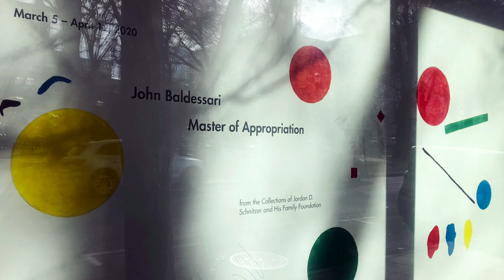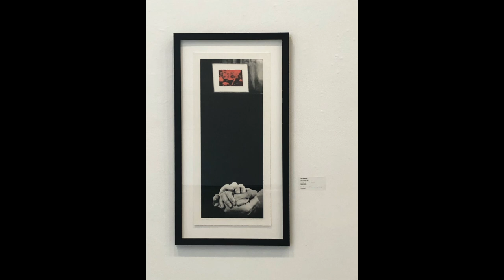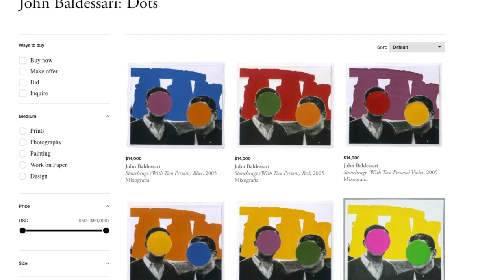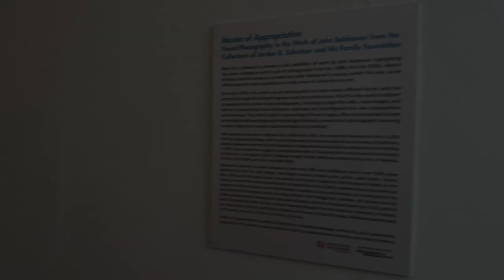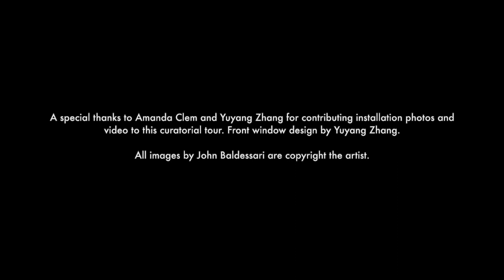Master of Appropriation Curatorial Tour, Part 1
Master of Appropriation
Found Photography in the Work of John Baldessari from the Collections of Jordan D. Schnitzer and His Family Foundation

Blue Sky is pleased to present a solo exhibition of work by John Baldessari from the collections of Jordan D. Schnitzer and His Family Foundation that highlights the iconic conceptual artist's use of photography from the 1980s into the 2010s. Master of Appropriation comes at a pivotal time after Baldessari's passing earlier this year, as we reflect upon his many contributions to the canon of contemporary art.

Since the 1970s, the artist's use of photography has taken many different forms, with the constant through-line being his signature wit and critical voice. All of the the works in Master of Appropriation contain found photographs, including vintage film stills, news images, and fashion runway photos that Baldessari collected and reconfigured into new compositions and narratives. The artist’s playful repurposing of these images, often accompanied by text or combined with painting and printmaking techniques, reveals that a photograph’s meaning is never static and instead is tied intrinsically to its context.

John Baldessari was born in National City, California in 1931. He received his Bachelor of Arts in 1953 from San Diego State College. After a year of advanced art history studies at the University of California, Berkley, Baldessari returned to San Diego State College where he received his Master of Arts in Painting in 1957. He proceeded to engage in post-graduate work at Chouinard Art Institute and the University of California, Los Angeles (UCLA). Baldessari taught at the California Institute of the Arts in Valencia, CA from 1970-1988 and UCLA from 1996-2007.

Baldessari's artwork has been featured in more than 300 solo exhibitions and in over 1000 group exhibitions in the U.S. and Europe. His projects include unique works, prints, artist books, videos, films, billboards and public works. His awards and honors include the 2014 National Medal of Arts Award, an award from the International Print Center New York in 2016, memberships in the American Academy of Arts and Letters and in the American Academy of Arts and Sciences, the Americans for the Arts Lifetime Achievement Award, the Rolex Mentor and Protégé Arts Initiative, the Golden Lion for Lifetime Achievement, awarded by La Biennale di Venezia, the City of Goslar Kaiserring in 2012, and the BACA International 2008. He has received honorary degrees from the National University of Ireland, San Diego State University and Otis Art Institute of Parsons School of Design. Baldessari passed away on Thursday, January 2, 2020 in his Venice, CA home.

Master of Appropriation is curated by Zemie Barr, Exhibitions Manager at Blue Sky, and generously supported by The Harold & Arlene Schnitzer CARE Foundation/Arlene Schnitzer and Jordan Schnitzer.

About the Jordan Schnitzer Family Foundation:
At age 14, Jordan D. Schnitzer bought his first work of art from his mother’s Portland, Oregon contemporary art gallery, evolving into a lifelong avocation as collector. He began collecting contemporary prints and multiples in earnest in 1988. Today, the collection exceeds 14,000 works and includes many of today’s most important contemporary artists. It has grown to be one of the country’s largest private print collections. He generously lends work from his collection to qualified institutions. The Foundation has organized over 110 exhibitions and has had art exhibited at over 150 museums. Mr. Schnitzer is also President of Harsch Investment Properties, a privately owned real estate investment company based in Portland, Oregon, owning and managing office, multi-tenant industrial, multi-family and retail properties in six western states. For more information about the Jordan Schnitzer Family Foundation, please visit jordanschnitzer.org.